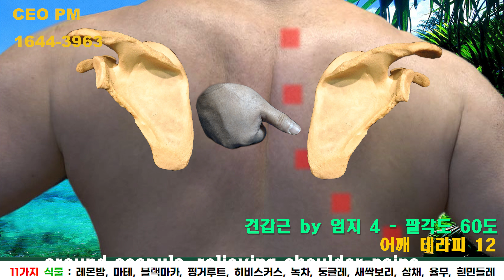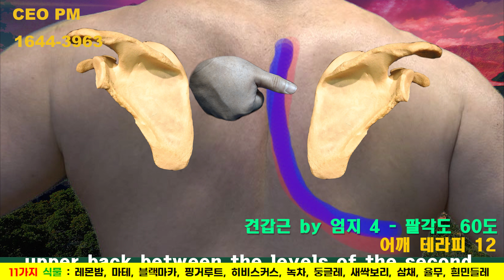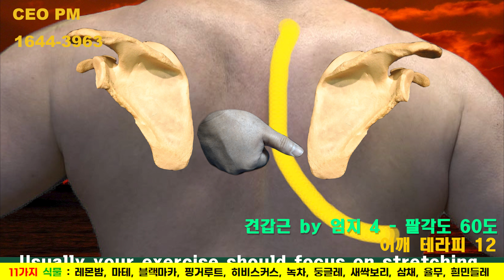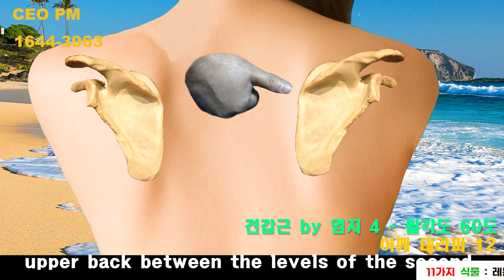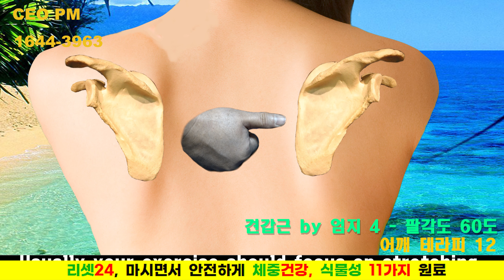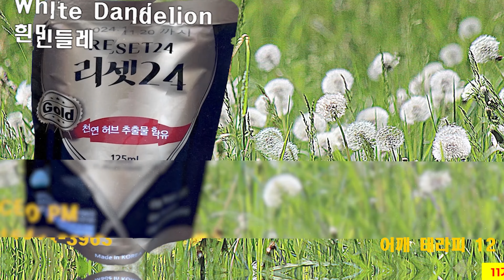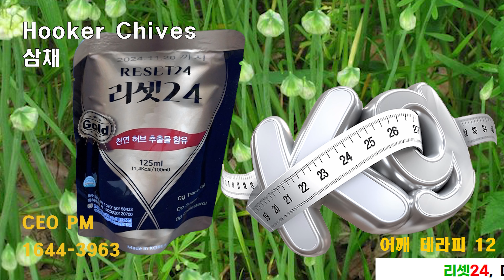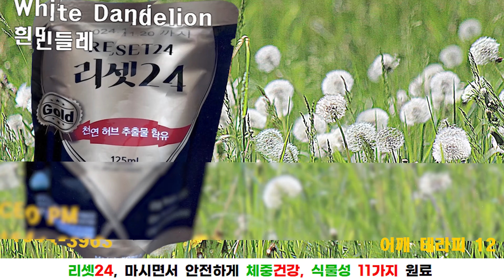일상 체중 감소, 마시는 다이어트 리셋 24 Reset24, 어깨근육 마사지 12, 베지-일레븐 쥬스, 베지-일레븐 주스, Vege-Eleven -100세 건강정보, CEO PM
일상 체중 감소 효과, 마시는 다이어트 리셋 24 Reset24 ,  어깨 근육 풀어주는 마사지 따라하기 12 - 어깨 견갑근 by 엄지 -팔각도 60도 - 100세 건강정보 - CEO PM

리셋 24, 체중 건강을 위한 프로젝트를 소개합니다.

리셋 24는
천연 식물성 원료 11가지가 혼합된 식물성 건강 음료이며,
식물성 원료 11가지는 다음과 같습니다.

레몬밤,  마테,  블랙마카,  핑거루트,  히비스커스,
녹차,  둥굴레,  새싹보리,  삼채,  율무,  흰민들레.

베지-일레븐 쥬스
(식물성 11가지 성분 : 베지-일레븐 쥬스 : Vegetable Eleven )

레몬밤 Lemon Balm,
블랙마카 Black Maka,
핑거루트 Finger Root,
히비스커스 Hibiscus,
마테 Mate,
삼채 Hooker Chives
새싹보리 Barley Grass
녹차 Green Tea,
율무 Job's Tears
둥굴레  Polygonatum odoratum
흰민들레 White Dandelion

카톡 1:1 상담문의
1:1 채팅방 검색 ///  리셋24

리셋 24는
유해성분이 없고,
색소가 없으며
화학첨가물이 없고
방부제가 없으며
체내 흡수율이 높은
음료 형태로
모든 식물성 원료성분의 효과를 기대할 수 있습니다.

리셋 24, 체중 건강을 위한 건강음료는
농촌진흥청에서 연구개발한
흰민들레 추출기술을 기술이전하여
믿을 수 있습니다.
이외에도 다양한 특허등록을 보유하고 있으며,
KTR 한국화학융합 시험연구원에서
살균성적서, 탈취시험 성적서, 안전확인대상 생활화학제품 확인결과서, 항바이러스 시험성적서,
코로나바이러스 성적서, 공장등록증을 검증했으며,
ISO 국제표준화기구에서 검증했고,
HACCP 한국 식품안전 관리인증을 확인하여,
여러분이 안전하게 이용하실 수 있습니다.

쿠팡이나 네이버쇼핑에서
리셋24를 구매하실 수 있습니다.